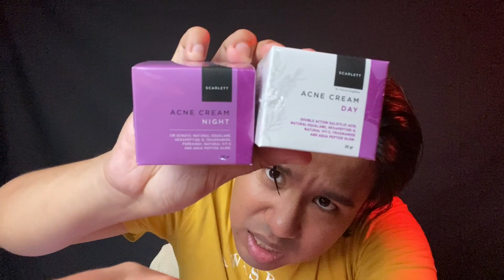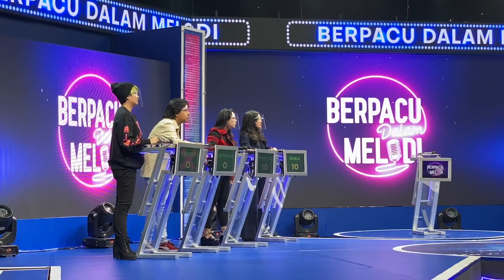Reunian sama TRIO KWEK-KWEK